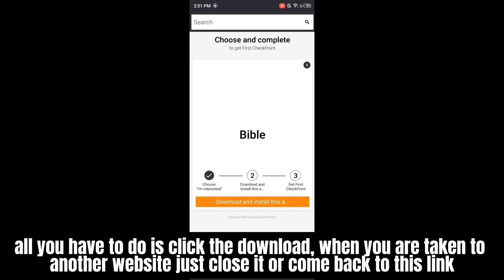Lion Hub Roblox Script | New Blox Fruits Script Update Best Auto Farm Level